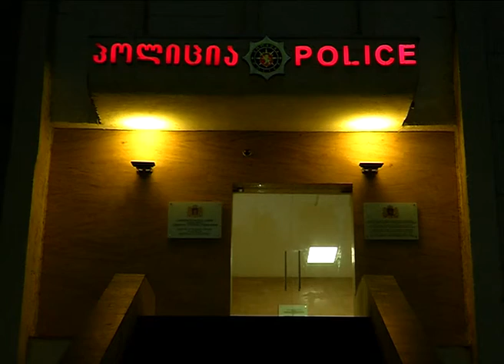ვაკეში მომხდარი მკვლელობის საქმეზე კიდევ სამი პირი დააკავეს